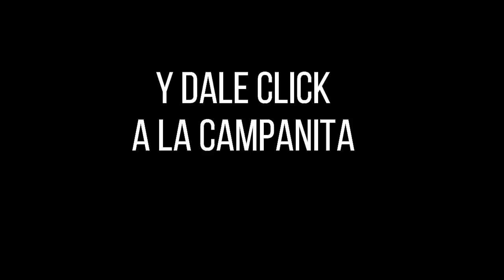Lotería de Santander Resultado VIERNES 02 DE SEPTIEMBRE 2022 ✅🥇🔥💰 PREMIO MAYOR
Hola buenas noches, te presentamos los resultados de las loterías y chances en Colombia, vamos con el Resultado para la Lotería de SANTANDER del VIERNES 02 DE SEPTIEMBRE de 2022.